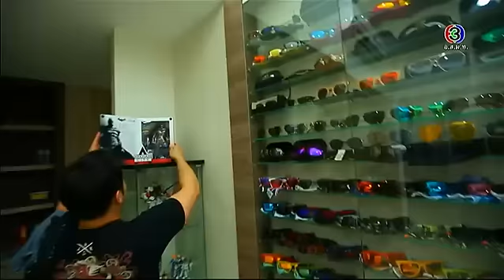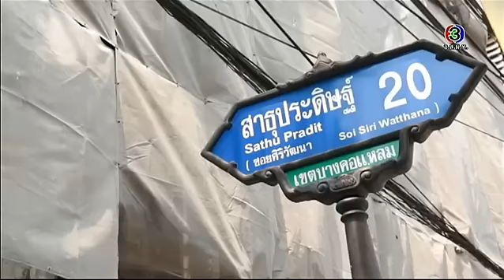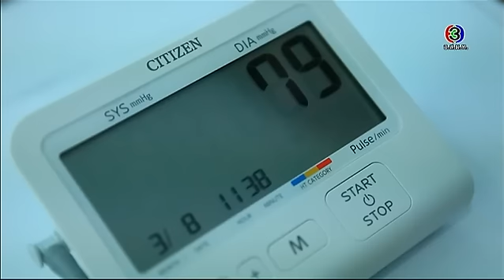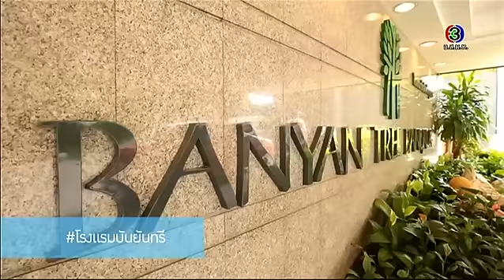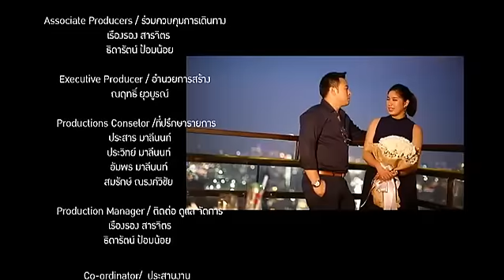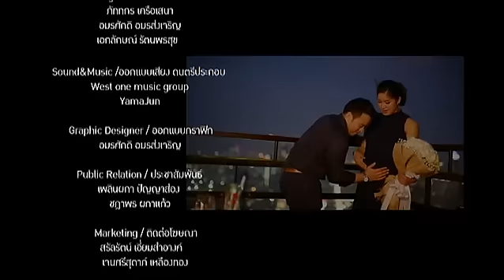ชีวิตดี๊ดี Life's so good | "มิค - เบนซ์" โลกของกันและกัน | 23-03-59 | TV3 Official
เรียลไลฟ์วาไรตี้เชิงบวก ที่จะพาคุณผู้ชมไปพบกับภาพความสุข รอยยิ้ม และความประทับใจผ่านแขกรับเชิญที่มาร่วมเปิดเผยมุมดี๊ดีของเขา นอกจากนี้ยังมีอีกหลายช่วงให้คุณผู้ชมได้รับถึงชีวิตแง่บวกไม่ว่าจะเป็นคุยกับแขกรับเชิญพูดคุยถึงการดำเนินชีวิตของเขาเหล่านั้น ตามมาด้วยการแนะนำ ภาพยนต์ เพลง หรือกิจกรรม ดี๊ดีรวมไปถึงเทคนิคสุขภาพดี๊ดีที่ใครๆก็สามารถทำตามได้ รายการชีวิตดี๊ดีจะช่วยสร้างภูมิต้านทานชีวิตให้คนไทยได้มีชีวิตคิดบวกและมีชีวิตดี๊ดี “แค่คิดดีทำดี  แค่นี้ชีวิตก็ดีแล้ว”

ทุกวันพุธ เวลา 23.20 น. ทางช่อง 3 ออริจินัลและช่อง 33
ดำเนินการผลิตโดย : บริษัท มายน์แอทเวิร์คส์  จำกัด